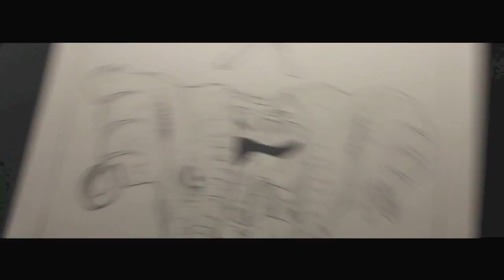Spicy Champloo - "Mastodon Anatomy"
Inking process of Mastodon Anatomy. Music by Liminimo - To Taste. You can find the rest of his sounds